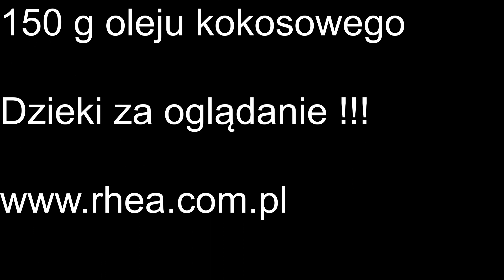Pradawne mydło z popiołu (dobre na kryzys ) tutorial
Robię mydło od podstaw z popiołu drzewnego i tłuszczu. Takie mydło było znane od przedwieków. Używali go antyczni do prania ubrań (ciało myli w oliwie z oliwek), używali go nasi przodkowie słowianie, możesz zrobić go także ty !